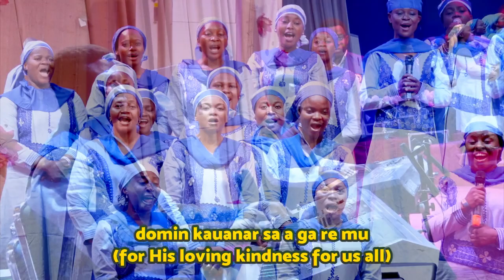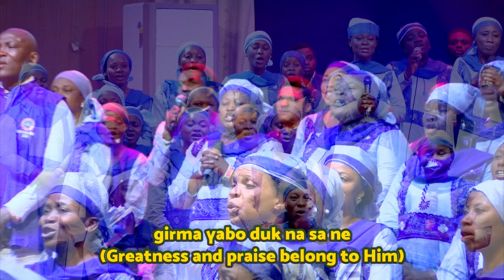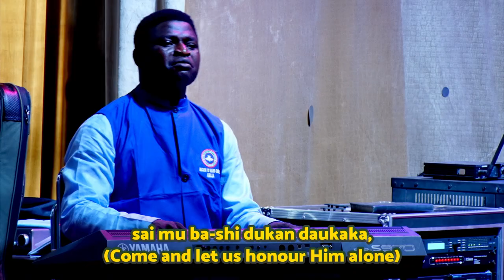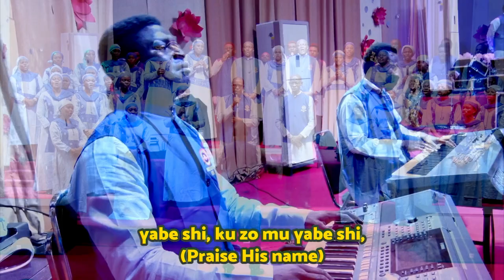Region 10 Mass Choir ministration Yabe Shi